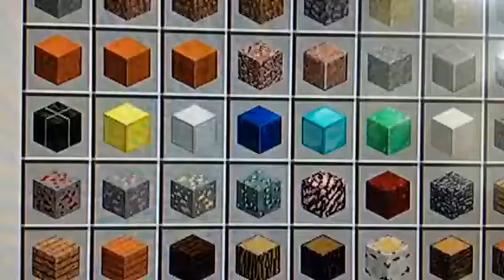Random MineCraft YouTube Video RhinoTMRTGamePlay Series GamePlay Part 12 My Character Is Building It